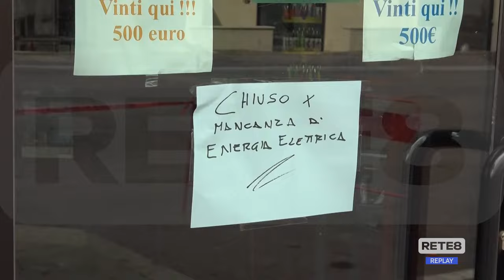Pescara - Mezza città senza luce